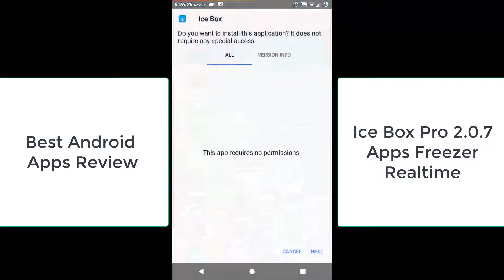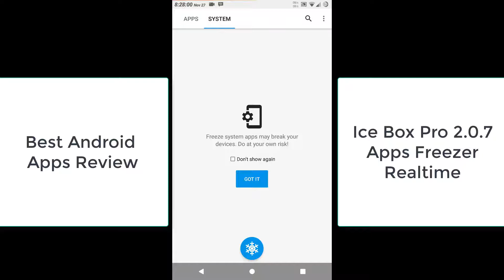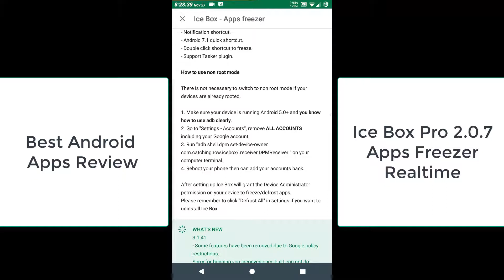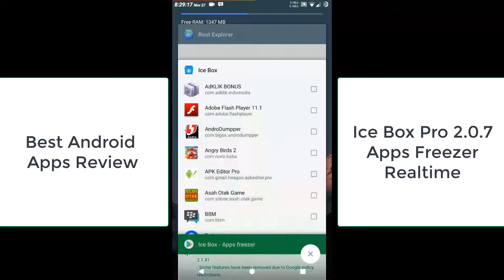Ice Box Pro 2.0.7 Apps Freezer Realtime, Best Android Apps Review